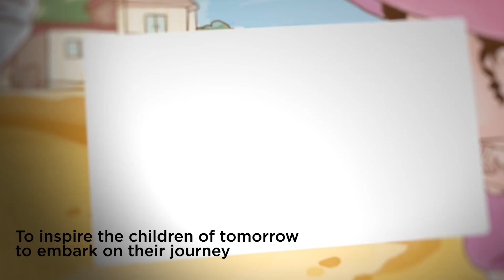Happy Children's Day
Celebrating the symbols of hope for a brighter tomorrow; the nation’s children of the future. On this day, let us honour the promise and potential that is held in the small palms of our children, and praise the power they hold to make our country the greatest it can be.

Port City Colombo is creating a Big Country where the great minds of tomorrow can make their Big Dreams a reality, and take our motherland to its highest glory. Happy Children’s Day!